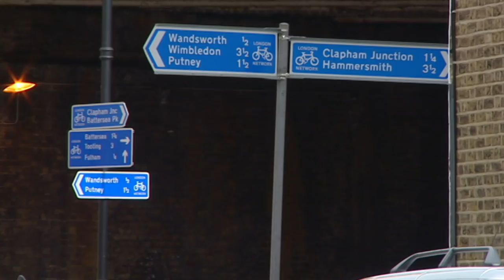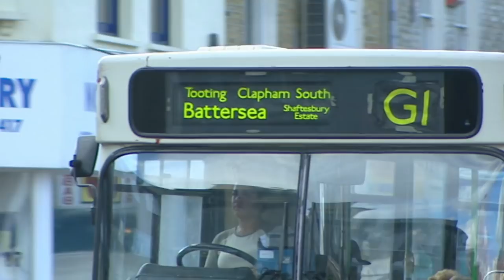Finding A £215K Flat In London Part One | Location, Location, Location